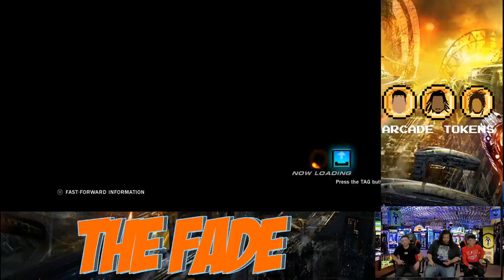Fight Night Champion | The Fade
🔥 Dive into a gaming experience like no other with "The Fade"! In this interactive show, you, the audience, are in the driver's seat. Choose the characters, select the games, and watch as players face unpredictable challenges, all dictated by your choices. From iconic classics to the latest releases, every episode is a fresh journey of excitement, strategy, and unexpected twists. So, are you ready to Fade the game and test the limits of our players? Tune in and take control!